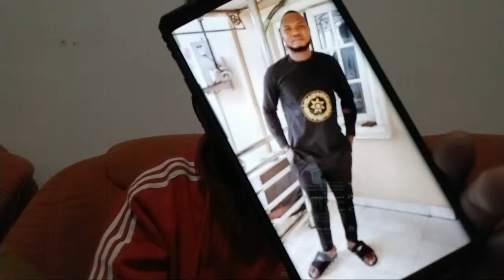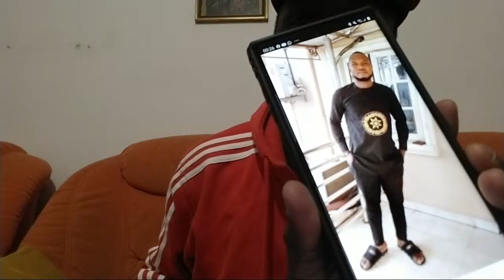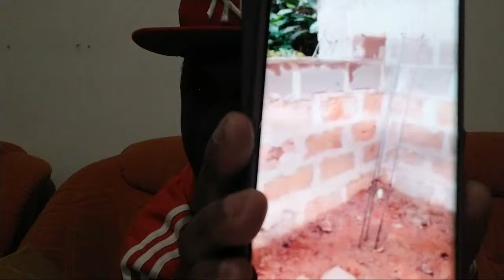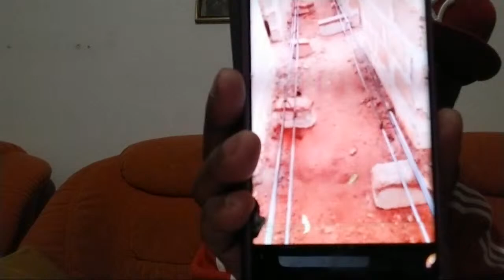History of Igueben And Oba Ewuare Denied His Son Prince Eric